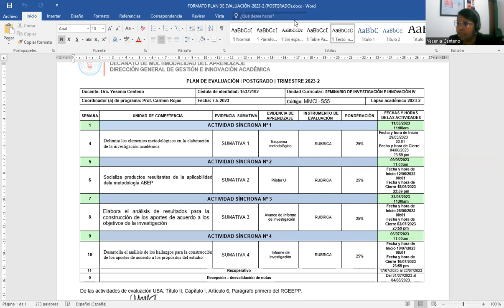Videoclase 1. Seminario de Innovación e Investigación IV. Dra. Yesenia Centeno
Universidad Bicentenaria de Aragua
Periódo académico 2023-2